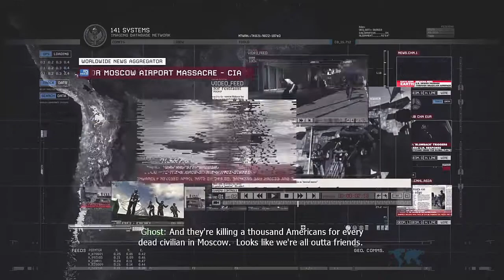Modern Warfare 2 #6 - The Hornet's Nest